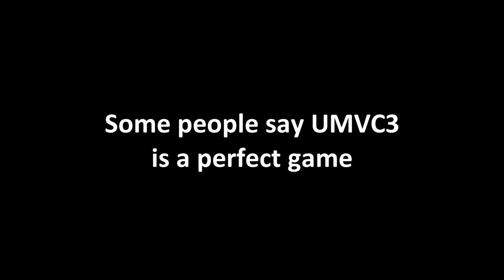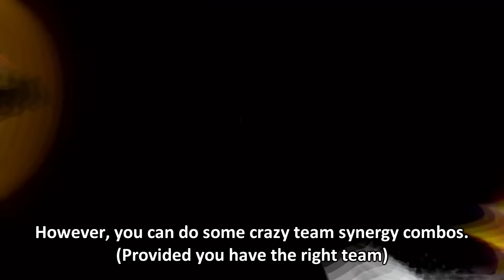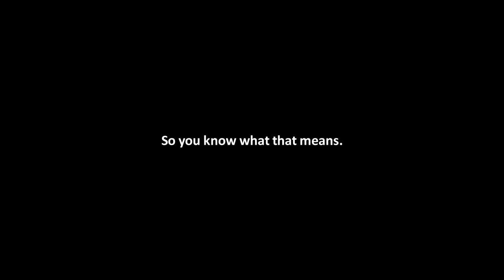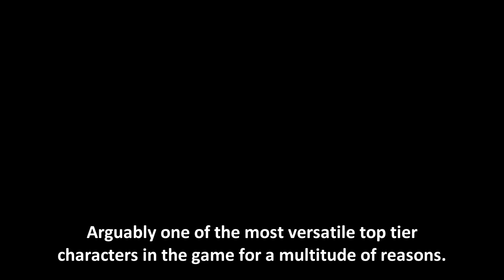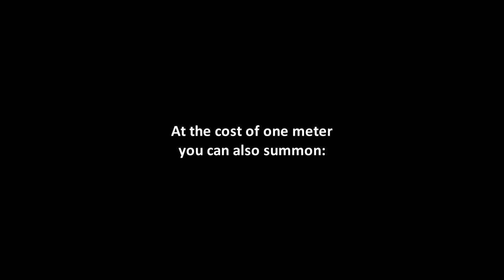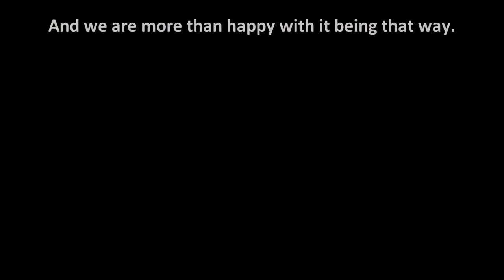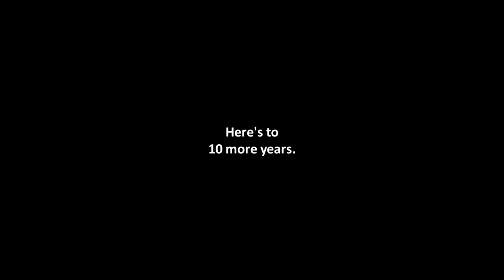UMVC3 is Broken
It's been 10 years since the release of Ultimate Marvel vs. Capcom 3, so let's take a look at just some of the things that make it absurdly busted.

Busted all the way, still fun to this day. So how about we make it 10 more, shall we?

Totally (and obviously) inspired by the Broken series by @Heeew